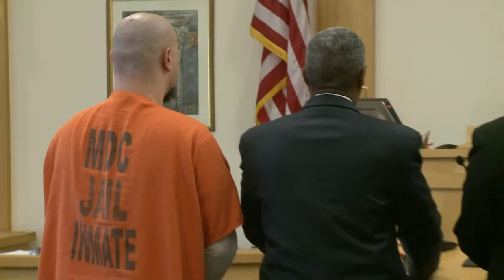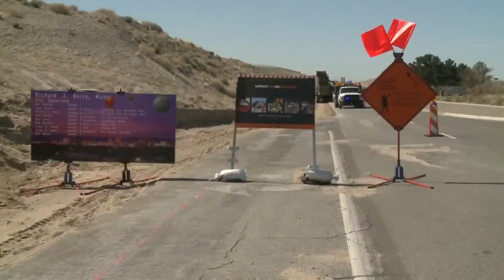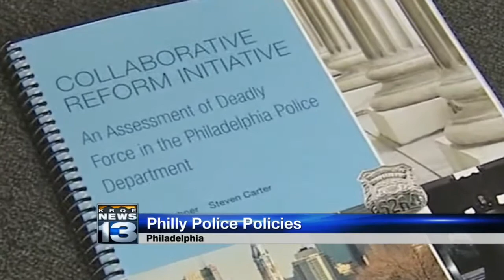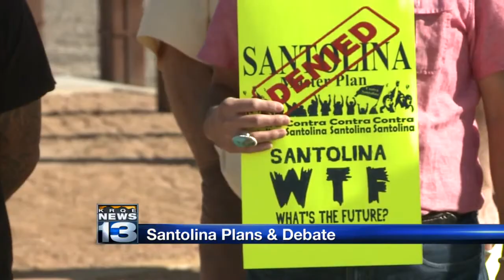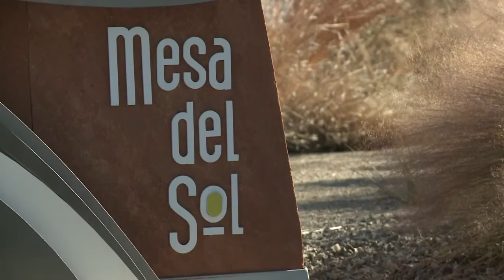Top Morning Headlines